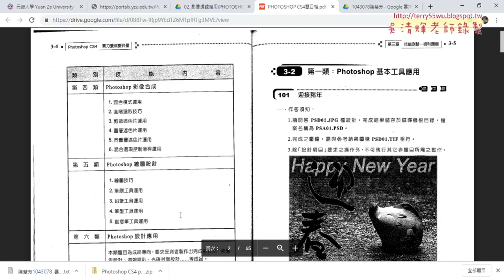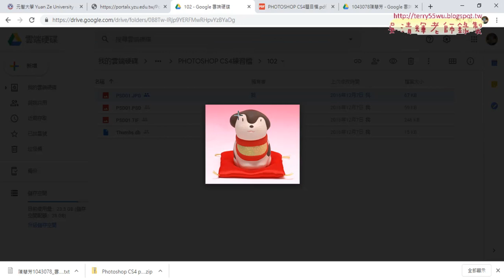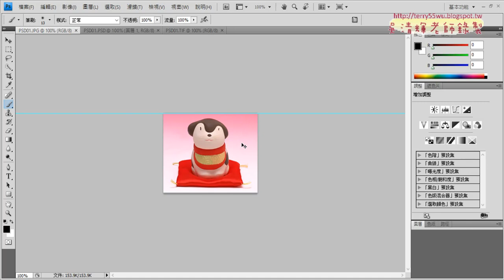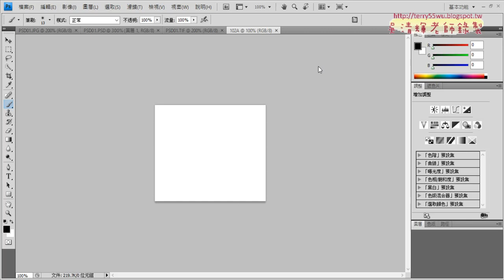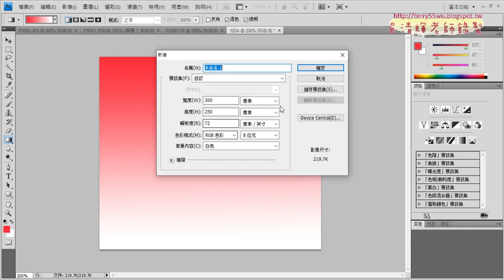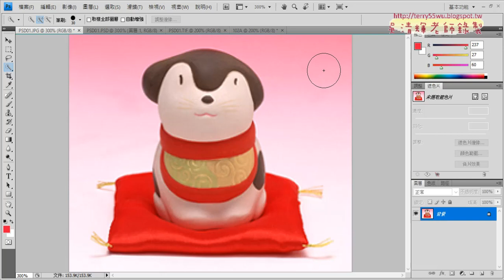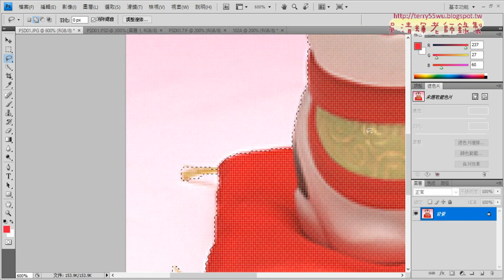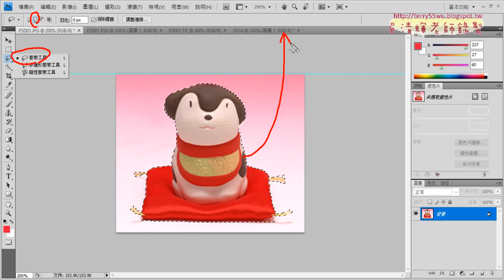01 影像編輯證照102提開新圖檔與去背